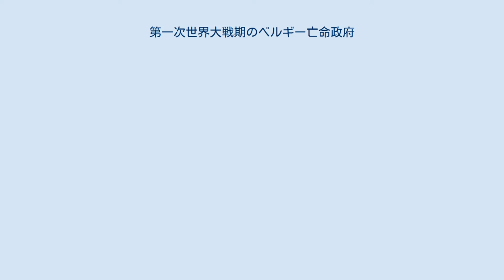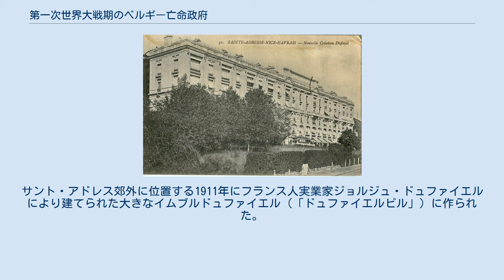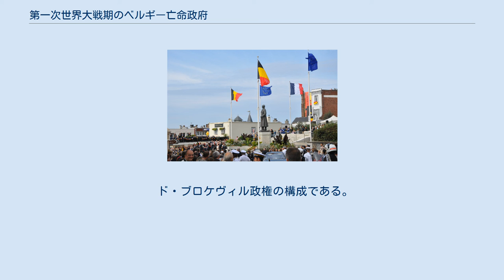第一次世界大戦期のベルギー亡命政府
ル・アーヴル
フランス・ベルギー関係
政府が1914年から1918年まであったサント・アドレスのイムブルドュファイエル ド・ブロケヴィル亡命政府は第一次世界大戦のドイツによるベルギー占領中に亡命政府を樹立したシャルル・ド・ブロケヴィル率いる連続する二つのベルギー政権を言う。
1914年10月以降北フランスのル・アーヴルに拠点を置いた。
第一次ド・ブロケヴィル政権として知られる最初の政権は、1911年に選出されたカトリック党政権であり、1918年6月1日まで続く第二次ド・ブロケヴィル政権に発展して社会党と自由党が加わる1916年まで続いた。
1914年11月に、ドイツ（総政府）がベルギー領の大部分（2636市町村の内2598）を占領下に置いており、ベルギー本土のうち、亡命政府が支配していた領域は、イゼル戦線の銃後に当たる領域のみである。
 2014年10月：ル・アーヴル（サント・アドレス）での100周年祭 1914年10月、政府はフランスの沿岸都市ル・アーヴルに移動した。
サント・アドレス郊外に位置する1911年にフランス人実業家ジョルジュ・ドュファイエルにより建てられた大きなイムブルドュファイエル（「ドュファイエルビル」）に作られた。
サント・アドレスの全域は今も防御物の上にベルギーの国民色をあしらっているが、ベルギーの残りの地域が占領されている間一時的な行政センターとしてフランス政府からベルギーに貸与された。
この地域には相当数の亡命ベルギー人がいて、ベルギーの切手さえ使われた。
 アルベール1世は国を去ることは王として相応しくないとみなし、ル・アーヴルの政府には合流しなかった。
その代わりにまだ占領されていないベルギー領の最後の区画のイゼル戦線の丁度後方のフランドル地方のヴルヌに職員を置いた。
 ド・ブロケヴィル政権の構成である。
 フラミンガント詩人ルネ・ド・クレルクは1916年にフランドル地方の窮地を忘れたと政府（「ル・アーヴルの長」）を攻撃するAan Die Van Havere（「ル・アーヴルの人々へ」）と題する詩を発表した。